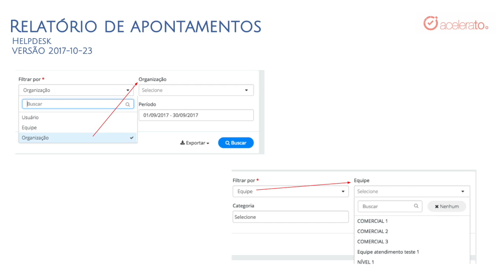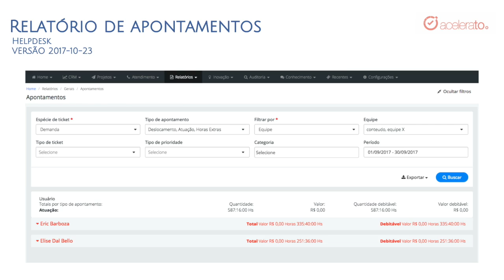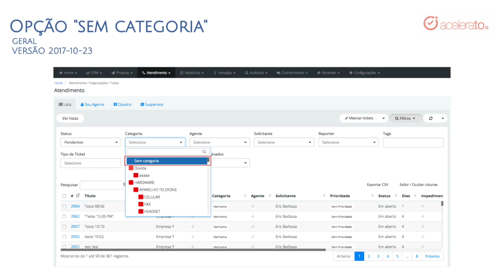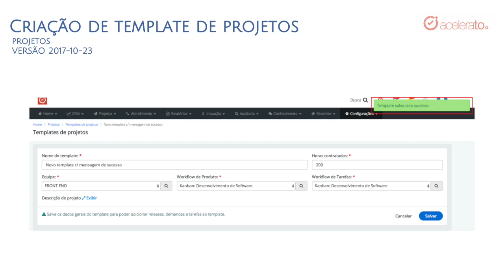Novidades do Sistema 1.11.17 | Acelerato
Neste vídeo, Jonathan Souza fala sobre as últimas novidades do Sistema Acelerato - 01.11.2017

* Evolução relatório de apontamentos
* Incluir tags na edição de demandas em lote
* Melhorias na experiência de uso

Acesse e descubra como podemos ajudá-lo.